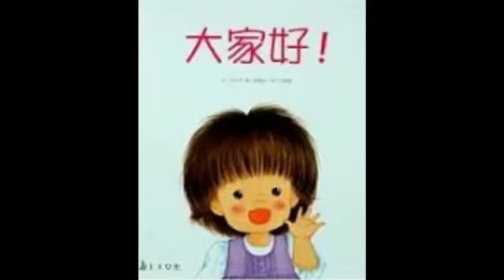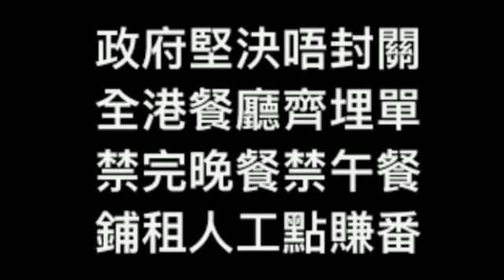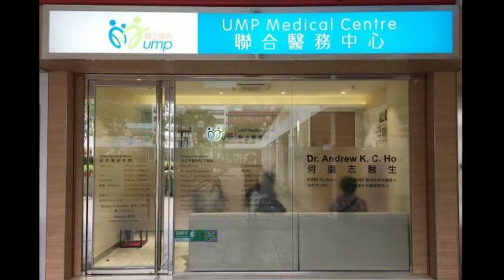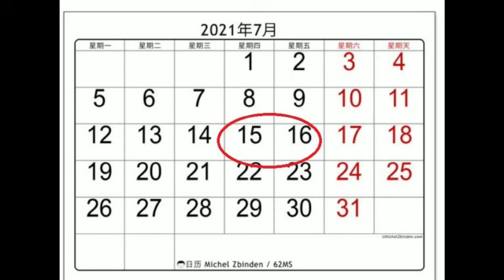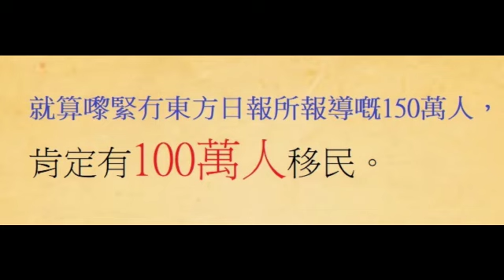香港幾分鐘｜一件必須要做的事，確認落實大移民潮｜風華雪悅酒深｜齋吹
香港幾分鐘

一件必須要做的事，確認落實大移民潮

大家一齊分享參與香港既大小事，眾人同甘共苦、分享快樂

請支持齋吹！

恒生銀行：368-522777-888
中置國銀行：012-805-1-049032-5